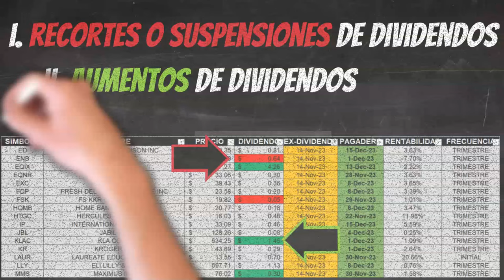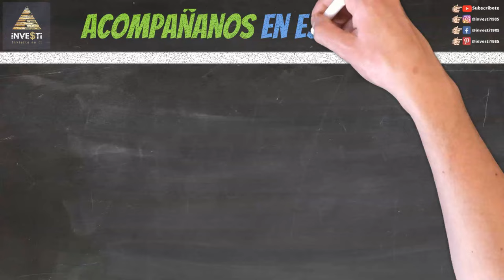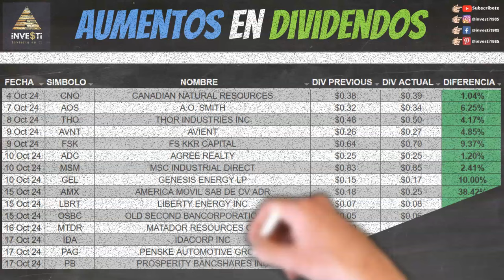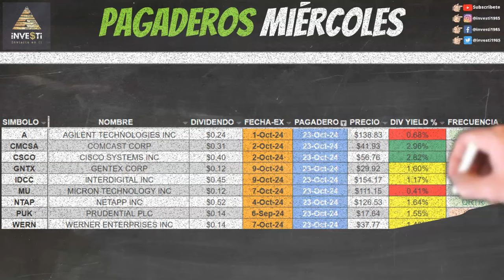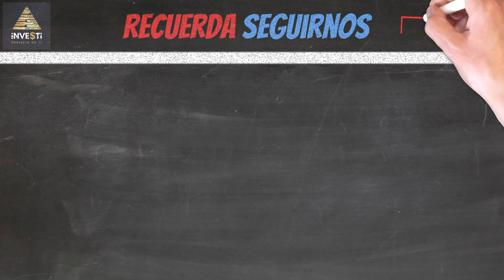El Mejor Plan Dividendos de Investi - Análisis Semanal de Dividendos por Joey Ortiz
Recortes, Aumentos, Fechas pagaderas y Ex-Dividendos para la semana 21 al 25 Octubre, 2024.

0:00 Bienvenida
0:14 ¿Qué cubrimos?
1:00 Descargo de Responsabilidad y Patrocinadores
1:50 Recortes de Dividendos ($BSBR $LAND $SVC)
2:02 Aumentos de Dividendos ($CNQ $AOS $THO $AVNT $FSK $ADC $MSM $GEL $AMX $LBRT $OSBC $MTDR $IDA $PAG $PB)
2:20 Ex Dividendos Lunes ($APA $CRS $DELL $GOOD $LAND $NOK)
2:28 Empresas Pagando Lunes ($DGX $FR $HLIO $HMY $MKC $ROP $SCVL)
2:37 Ex Dividendos Martes ($AGX $AM $CLX $DNUT $LOW $LTC)
2:45 Empresas Pagando Martes ($AMRK $DG $INGR $UPBD)
2:51 Ex Dividendos Miércoles ($ATR $RY)
2:58 Empresas Pagando Miércoles ($A $CMCSA $CSCO $GNTX $IDCC $MU $NTAP $PUK $WERN)
3:07 Ex Dividendos Jueves ($CARR $CNXC $DX $FAST $J $OSBC $SIG $SM $UNM)
3:17 Empresas Pagando Jueves ($BDN $BK $CIO $LEN $MTN $NYT $ORCL $SSD $TSE $WLY)
3:28 Ex Dividendos Viernes ($ACI $BX $DHC $EVTC $ILPT $KNTK $OPI $SVC $TXNM)
3:40 Empresas Pagando Viernes ($AAP $AFG $AMT $BBVA $BKE $BXSL $CHX $DHR $DOX $EARN $EFC $FBNC $GE $HUM $HUYA $IEX $IVR $OGE $PFSI $PMT $SAIC $SAND $SNX $SYY $TOL $TRTX)
4:00 Otros Videos